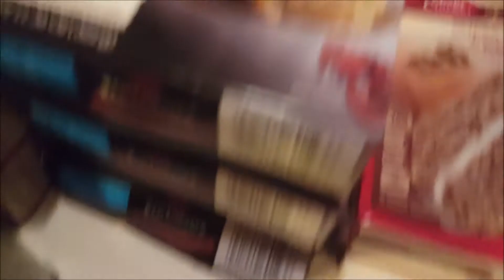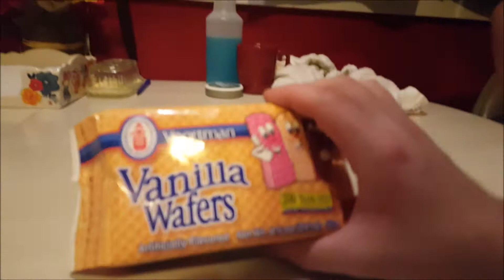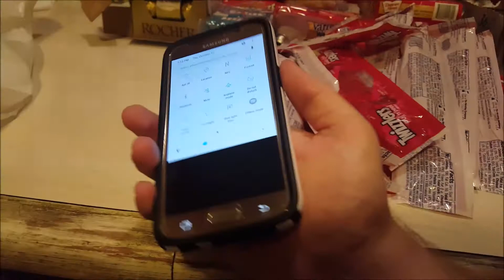Ultra Mega Huge Jackpot!!! Dollar General Dumpster Dive (Part 6) - Night 169